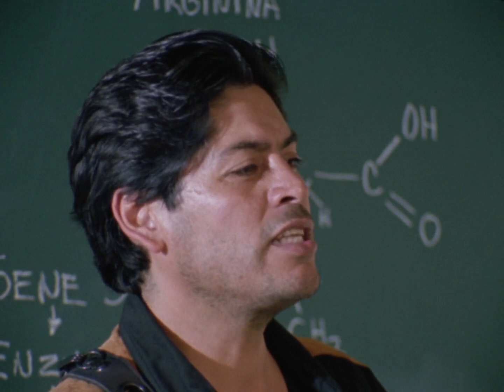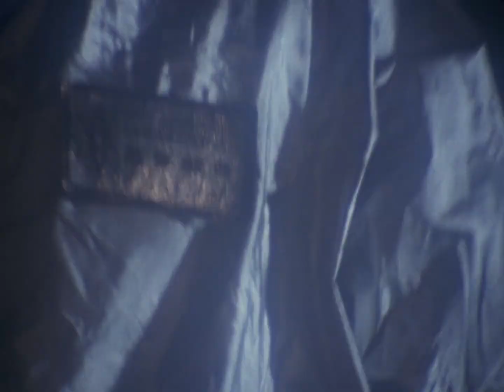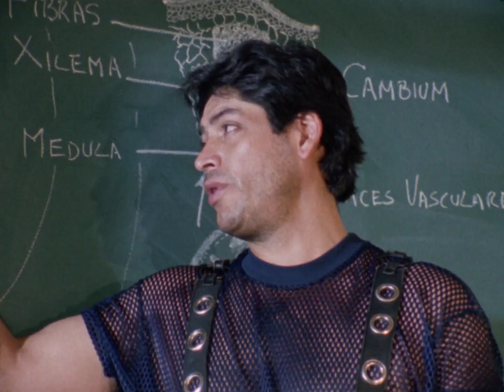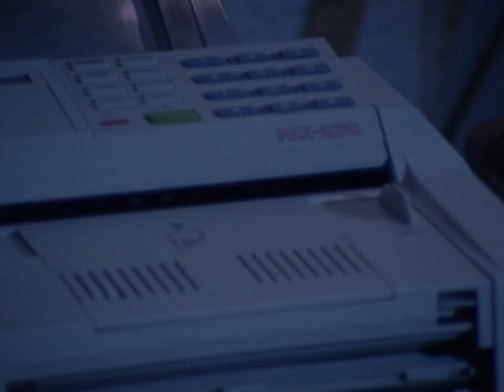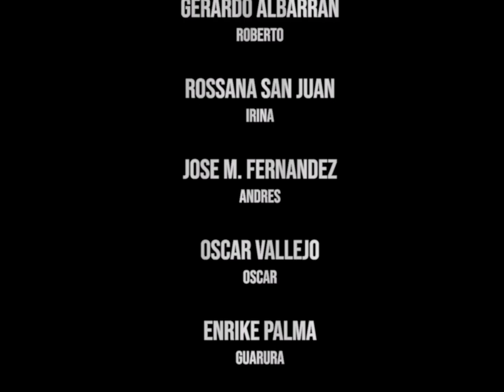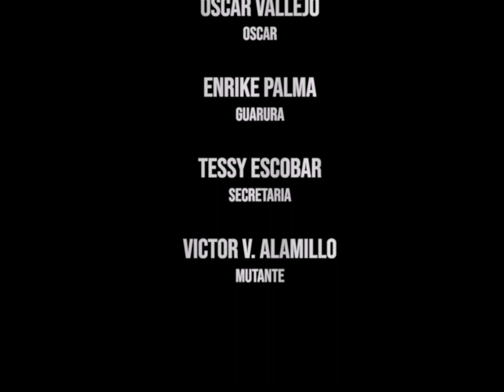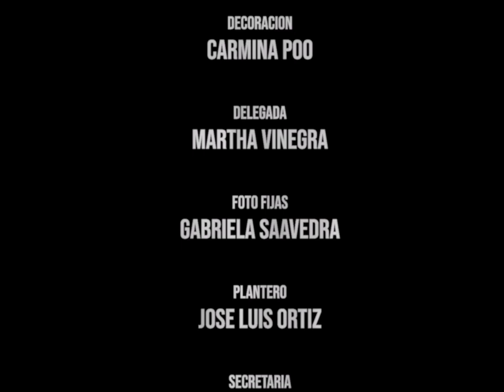Mutantes del año 2000 (1992) - Rubén Galindo Jr.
En un futuro cercano y sombrío, el mundo realmente se ha hundido debido a la grave contaminación. El smog tóxico, la lluvia ácida y los animales grotescamente mutados son resultados directos de este deterioro ambiental. El despiadado industrial Roberto Cervantes empeora las cosas al verter plutonio ilegalmente. La maestra de escuela Irina y el profesor Axel intentan detener a Cervantes, y una rata humanoide letal gigante se vuelve loca en la casa de Irina.
—Woodyanders